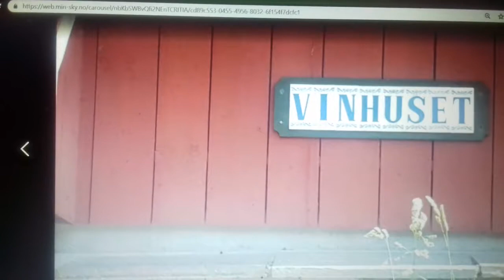Turbuss Sandefjord - Engø Gård 1.7.2017